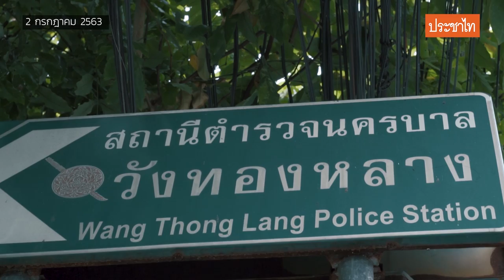คุยกับ 'ฟอร์ด' เยาวชนปลดแอก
คุยกับ 'ฟอร์ด' เยาวชนปลดแอก กับความหวังล้างมรดกบาปเผด็จการใต้รัฐธรรมนูญ 60

คุยกับ ทัตเทพ เรืองประไพกิจเสรี หรือฟอร์ด จากกลุ่มเยาวชนปลดแอก (Free Youth) กลุ่มที่จุดประกายการต่อสู้ของเยาวชนระลอกล่าสุด ชู 3 ข้อเรียกร้อง หยุดคุกคามประชาชน ยุบสภา ร่างรัฐธรรมนูญใหม่

ฟอร์ดหวังจะเห็นประเทศที่เป็นประชาธิปไตย มองเห็นคนเท่ากัน และทุกคนเป็นเจ้าของอำนาจ อย่างไรก็ตามอุปสรรคใหญ่คือโครงสร้างรัฐธรรมนูญ 2560

"ผมอยู่ในสังคมแบบนี้ต่อไปไม่ได้อย่างมีความสุข บ้านเมืองเราตอนนี้มันมืดนะ มันมืดมิดเพราะปัญหา ทั้งทางการเมือง เศรษฐกิจ สังคม ที่มันฝังรากลึก มีโครงสร้างอำนาจที่ไม่เป็นธรรม ที่เขาถืออภิสิทธิ์อำนาจ ทั้งการเมืองและเศรษฐกิจที่กดทับเราอยู่ และเขาใช้กลไกที่ทำให้เขาสืบทอดอำนาจได้อย่างยาวนาน"

พวกเราฉายไฟไปที่พานรัฐธรรมนูญ นั่นหมายความว่า รัฐธรรมนูญ 2560 มันเป็นโครงสร้างมรดกบาปของเผด็จการที่ครองอำนาจในประเทศนี้มาอย่างช้านาน ต้องการควบคุมสังคมนี้อยู่ผ่านรัฐธรรมนูญนั้น นั่นหมายความว่าสิ่งนี้มันจะกดทับ ไม่ให้พวกเราเยาวชนรวมทั้งตัวผมเองได้ลืมตาอ้าปาก

ถ้าเกิดเราไม่สามารถล้างมรดกบาปของเผด็จการได้ ไม่สามารถเปลี่ยนผ่านประเทศนี้ไปสู่ระบอบประชาธิปไตยได้ อย่าหวังว่าจะมีผู้มีอำนาจหรือมีรัฐบาลที่เขาจะทำเพื่อประชาชนจริงๆ อย่าหวังเลยครับว่าคุณภาพชีวิตของเราจะดีขึ้น ภายใต้ระบอบแบบนี้ อนาคตของผมก็คงมืดมน